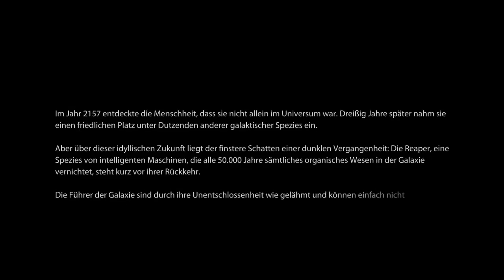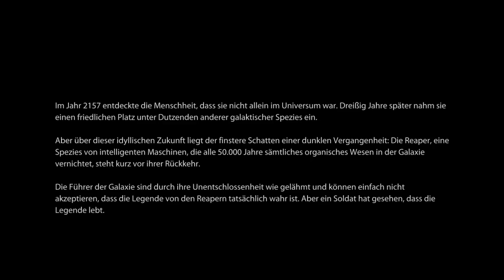Let's play Mass Effect 3 #001 - Charakterauswahl [Deutsch/German-HD]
Charakterauswahl und die erste lange cutscene füllen die gesammte erste Folge aus, Action kommt im nächsten Part, ich hoffe es gefällt euch trotzdem.
Falls ihr Anmerkungen habt kommentiert doch bitte und teilt uns Anregungen und eure Meinung mit ;